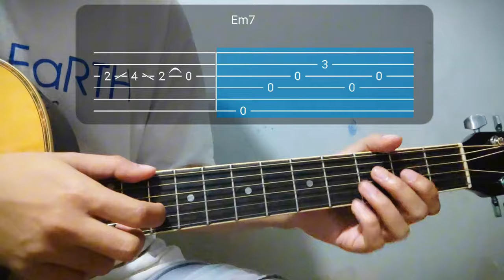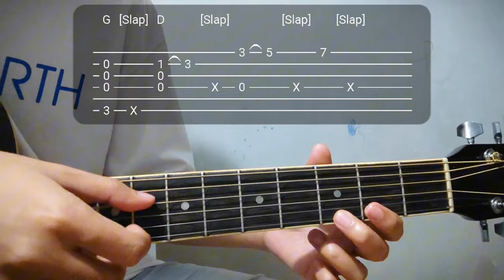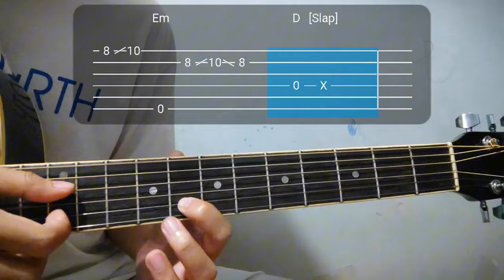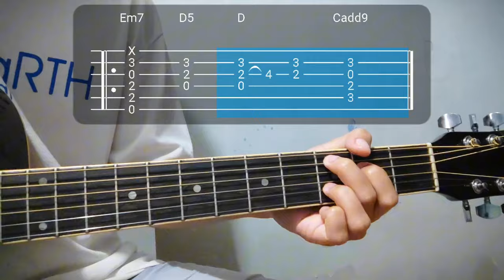"Marry Me" x Justin Vasquez | EASY Chords + Solo tab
Dive into the romantic chords of "Marry Me" with this easy guitar tutorial. Justin Vasquez's heartfelt rendition is broken down step-by-step, complete with chords and a solo tab to make learning a breeze. Perfect for beginners looking to serenade their special someone.